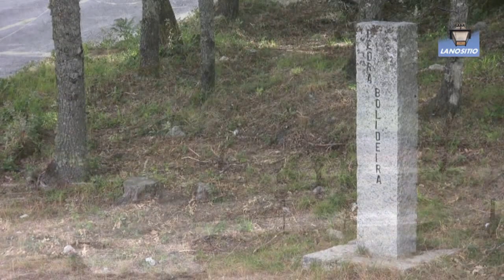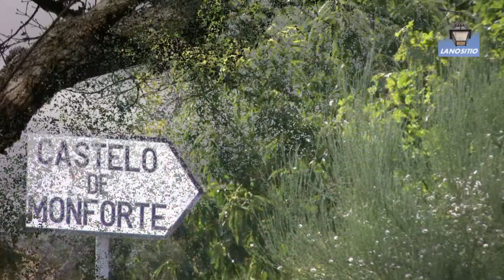ÁGUAS FRIAS, Chaves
AGUAS FRIAS, freguesia do concelho de Chaves, distrito de Vila Real, Trás-os-Montes, Portugal